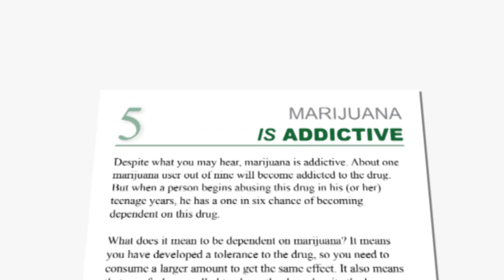10 Facts About Marijuana Booklet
Narconon drug prevention brings to you another booklet: 10 Things Parents May Not Know About Marijuana.

Not only for parents, this booklet will give true data on false information going around about this drug.